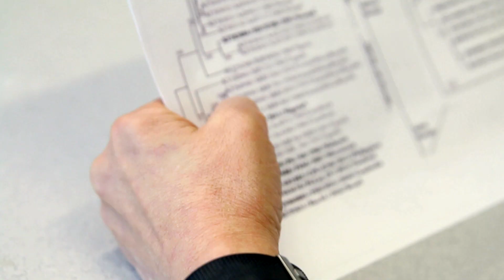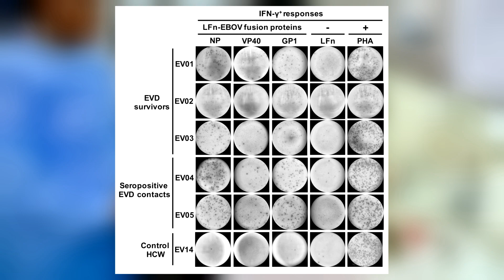Why Public Health? Bobby Brooke Herrera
May 2018 — In our series “Why Public Health?” we ask Harvard T.H. Chan School of Public Health students and alumni to talk about what drew them to the field. After graduating, Bobby Brooke Herrera, PhD ’18, who researches cellular immune responses to the Ebola and Zika viruses, will continue his work pursuing biological strategies to develop vaccines for those diseases.